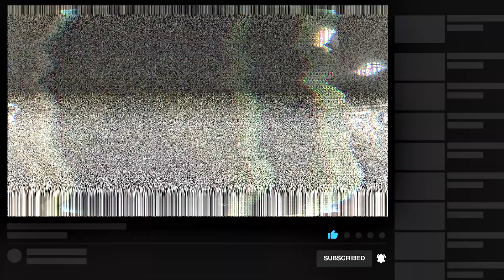Dj Clay - "A Day In The Life Of..." Vlog Series - EP.7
In this video we take you back to almost 1 year ago to date ... this is Dj Clay's entire weekend at Lethal Weekend 4 in Manchester NH. wrapped up in 20 mins.
featuring Shaggy 2 Dope , Ouija Macc , Dj Chunk, Tre Lb.,  Tierre Diaz , Fury & More...